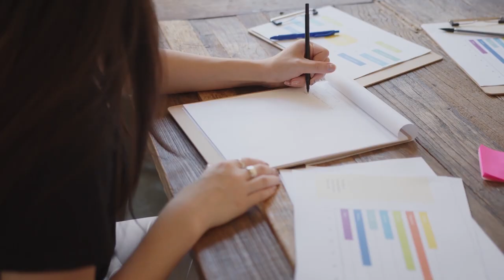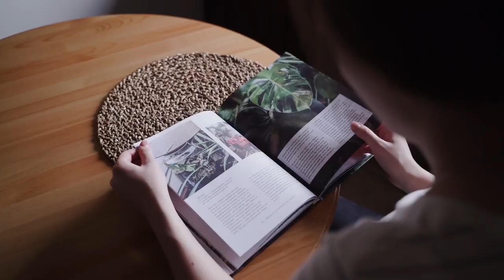The Weird Sigma Female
Being different comes with a lot of admiration. But when a name is attributed to your uniqueness your admiration comes at a cost especially when the price tag is labelled weird.  Being called weird especially throughout your childhood can certainly have negative connections to it.